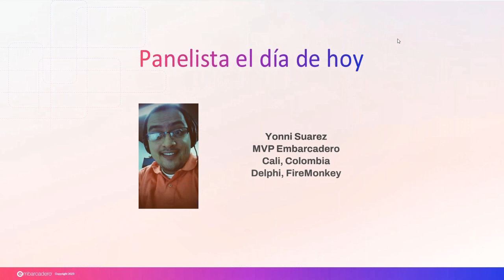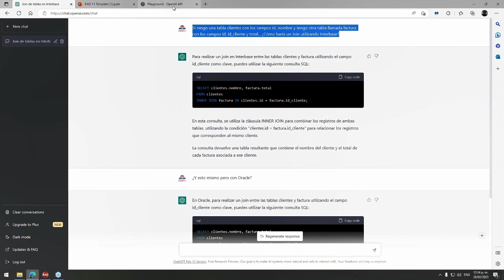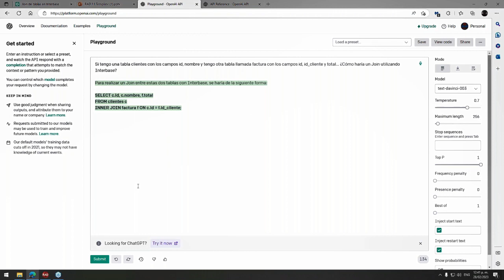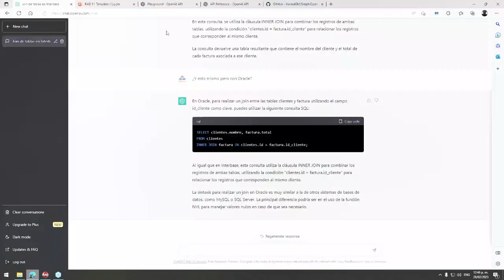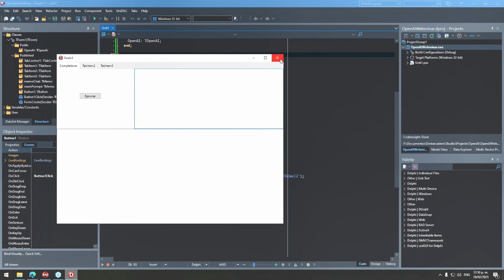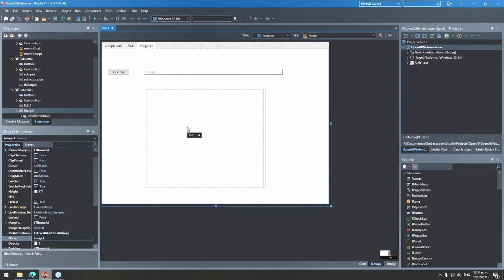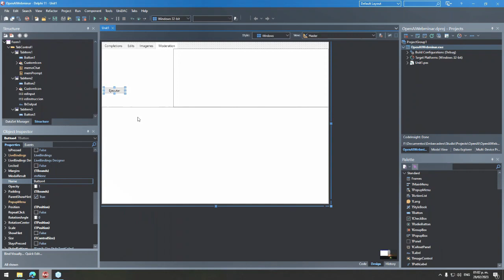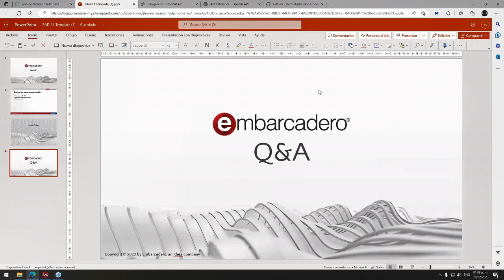ChatGPT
En ésta sesión Jonny Suarez MVP de Embarcadero nos mostrará ChatGPT y algo más sobre OpenAI.